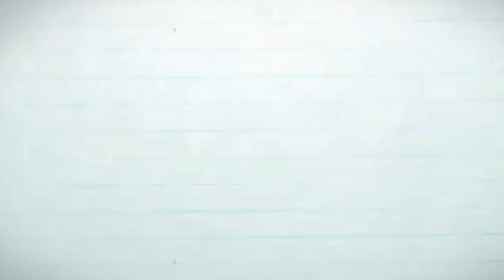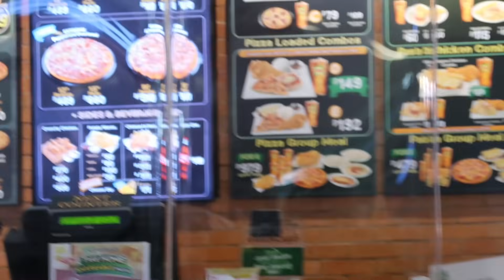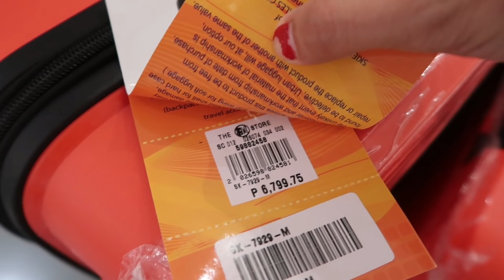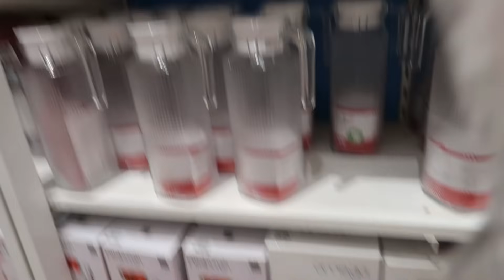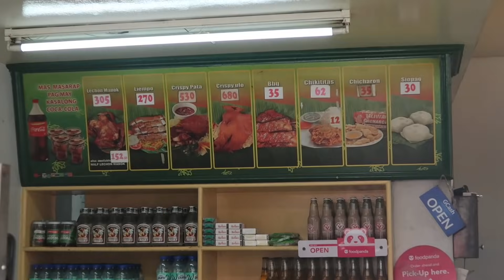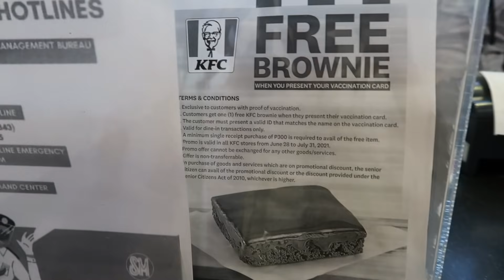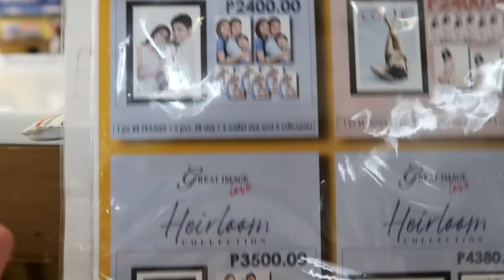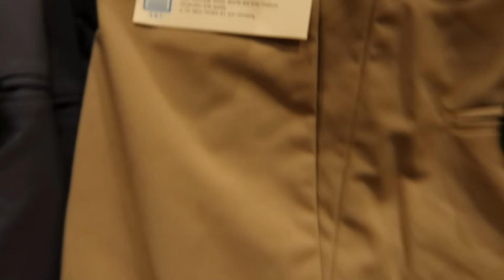MAMILI TAYO PA ONTI-ONTI PARA SA PINAPA RENOVATE NA BAHAY!OKAY OKAY NA PAKIRAMDAM KO! BUHAY SA PINAS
MAMILI TAYO!